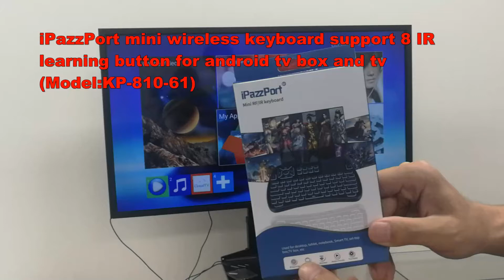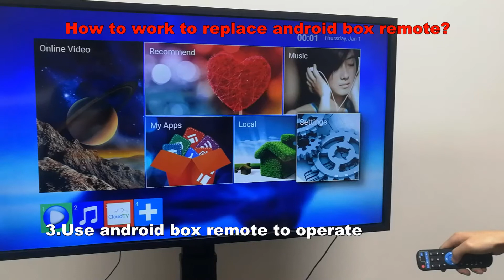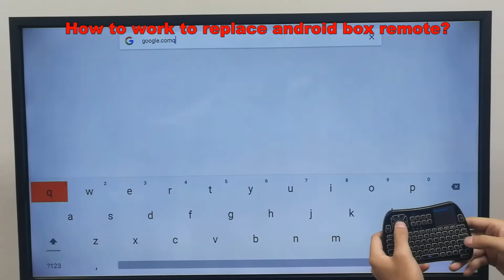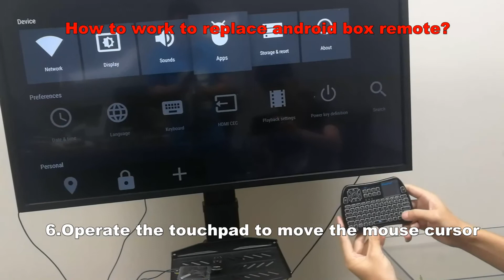(iPazzPort KP-810-61) How to make it work with Android tv box?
Support mini qwerty and touchpad, make it quicker to type and search for movies and tv show much quicker than on-screen keyboard.
Include RGB backlit, enjoy it in the dark.
2018 best mini keyboard work for android tv box / raspberry pi and smart tv.
You will not miss it for entertainment box.

One more keyboard for fire tv box will be offered freely, if comment with your like.